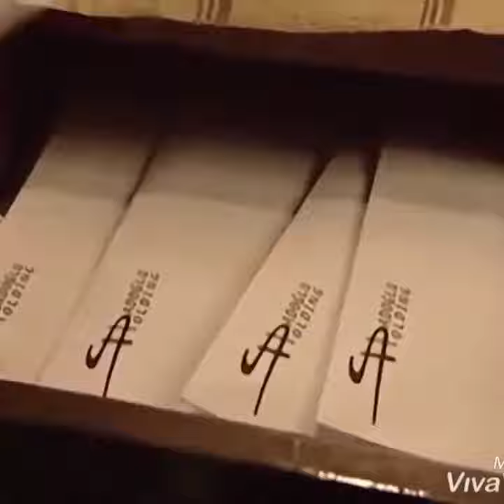GÜMÜS 14/4 - La más hermosa história de amor. Sigue la playlist GÜMÜS 2 para ver todos los videos.